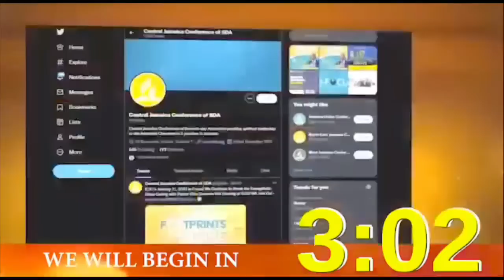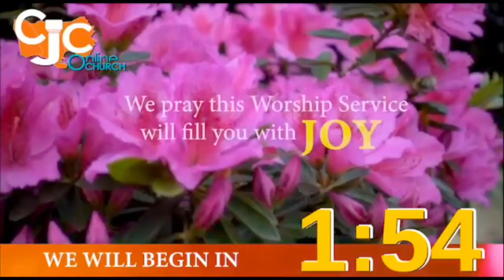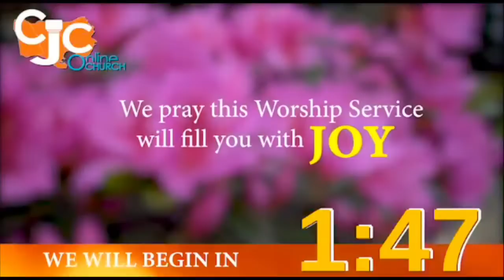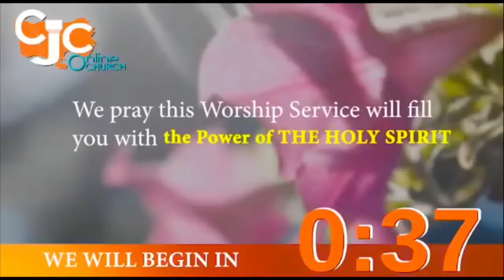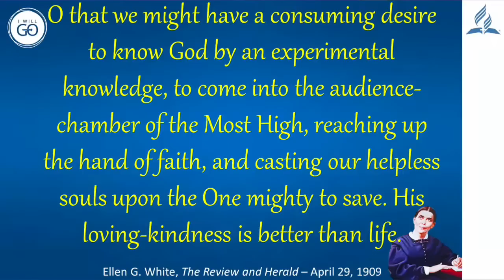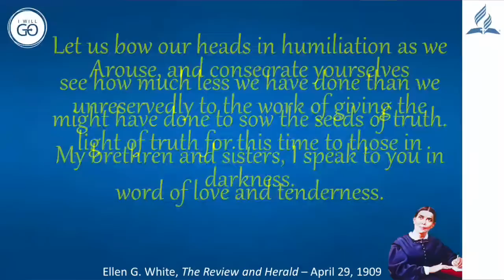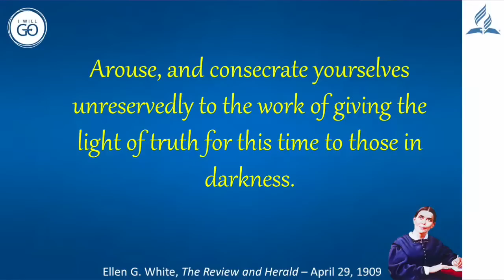Sun., August 7, 2022 | CJC Online Church | Revival Series 2022 | Dr Michael Harvey | 6:30 PM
The CJC Online Church presents Revival Series 2022 under the caption “Revived to Go For More”. This series hosted by the Central Jamaica Conference, runs from Sunday, July 31 to Sabbath, August 13, 2022. This evening’s speaker is the dynamic Dr Michael Harvey under the topic “Morning Mighty Mountains to Mission”. Don’t forget to invite your friends and family to be a part of this programme. Come and be revived to go for more.

To make a decision for Christ and have someone contact you to assist with your spiritual needs, please

CCLI Licence Numbers: 664581 & 1376213